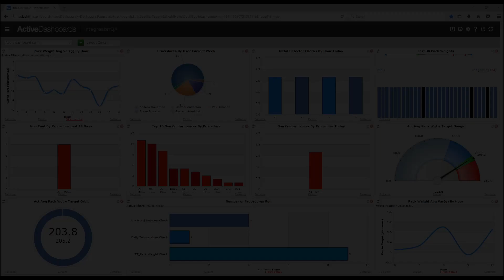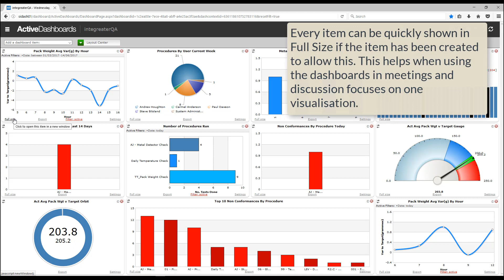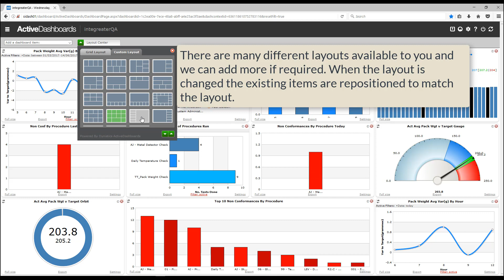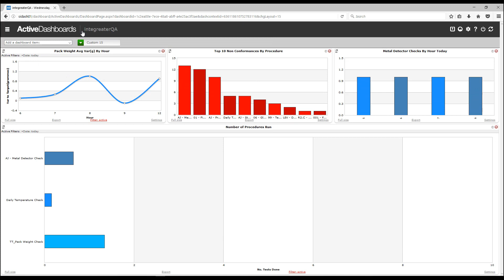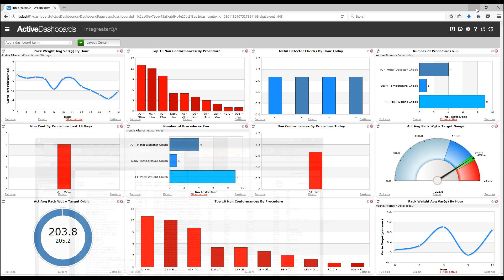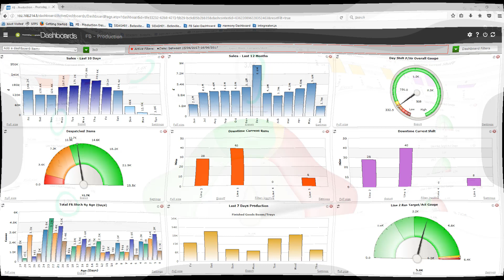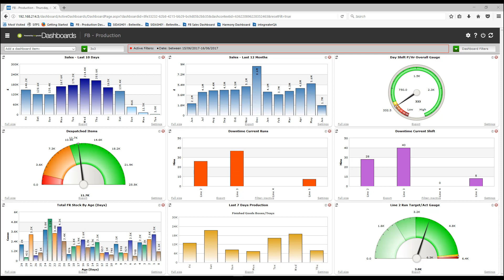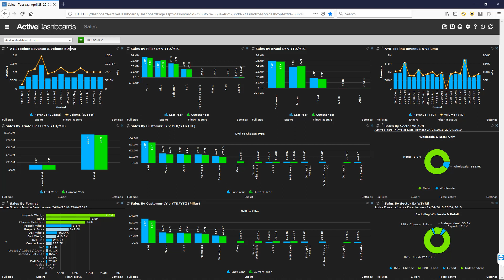SI Food Software Active Dashboard Product Video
This video contains a product demonstration of the SI food software Active Dashboards visualisation solution. It includes information on Digital QA, Traceability, Production Management and more for food processors.